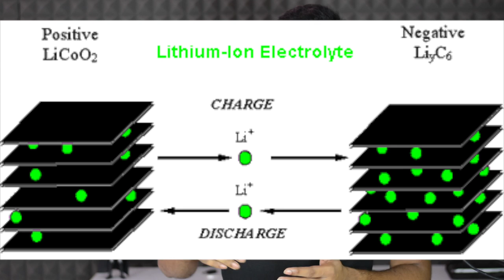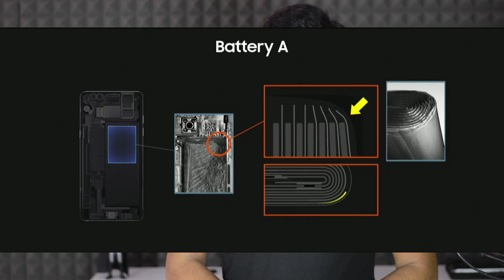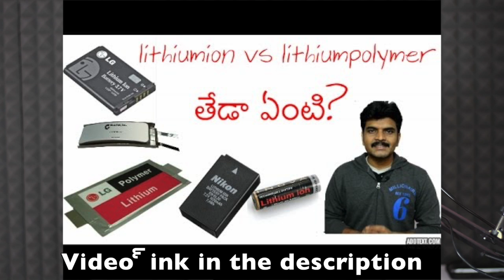Reasons Behind Mobile Phone Fire Be Safe & Protect Yourself ll in telugu ll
my tripod
intromusic credits
artist credits:
▽ Follow DEAF KEV